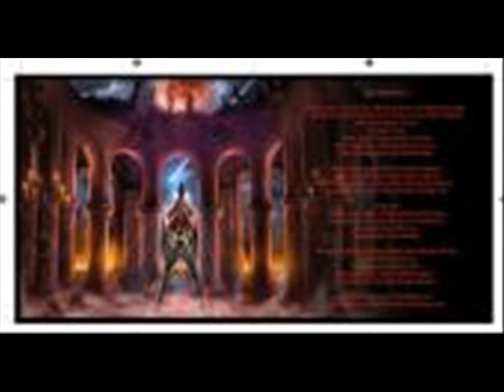STYGMATA - Bleed Track 2 - Sea of Red - Audio Clip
Track 2 of the CD, Bleed